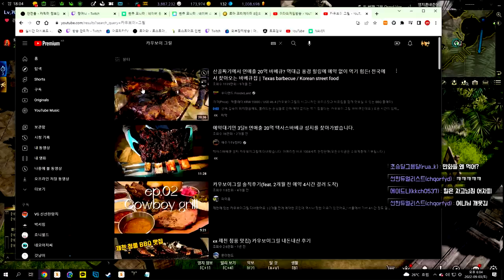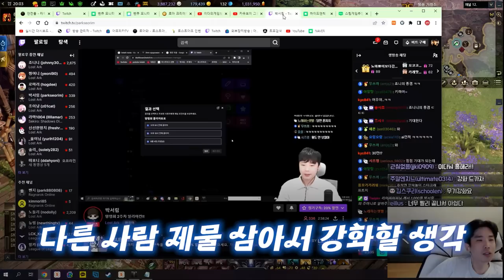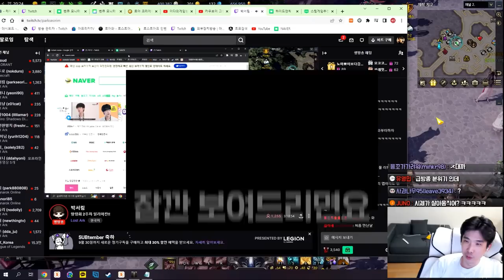난 너무 멋져 [로스트아크]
망령회 일리이칸 고정파티는 매주 토요일 오후6시에 출발합니다. 이번주엔 또 무슨 일이..?!